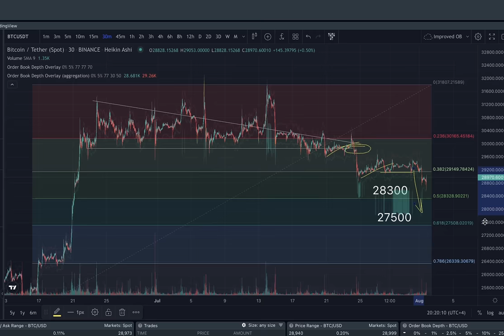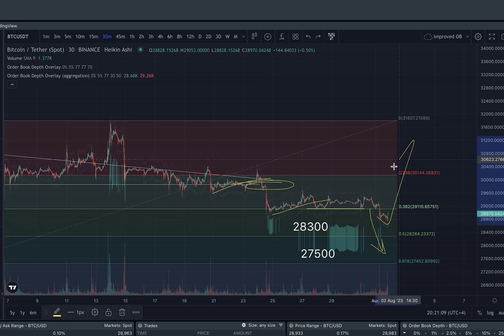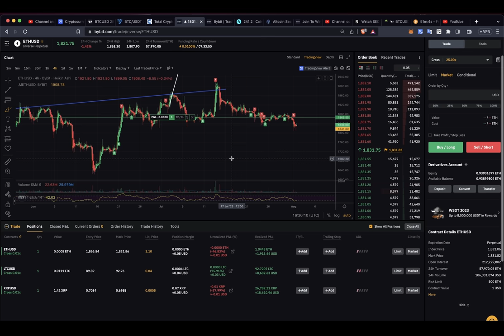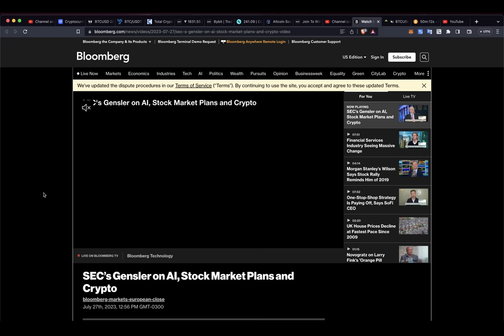БИТКОИН: ПОГНАЛИ!! БЫСТРЫЙ АПДЕЙТ ПО СИТУАЦИИ / DXY / ТУРНИР НА BYBIT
BTC: 1JcJgpSHbrRwgnvLeteXNfNXxLgpDuxyMP
ETH: 0xC8b0CF755bec8155D371676D77A579D7E15fd7eD
DASH: XuhZGGGezSEqnDq5ETBkiMc4ARfS6UxQAi
LTC: LfGpGJjkcrgZV12VNnQdEx79uHgeHSS8oG